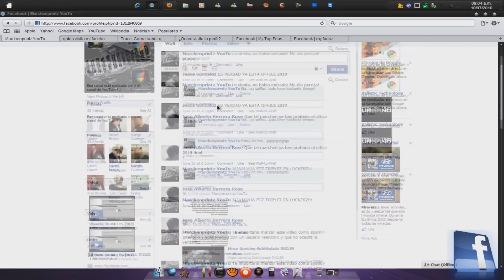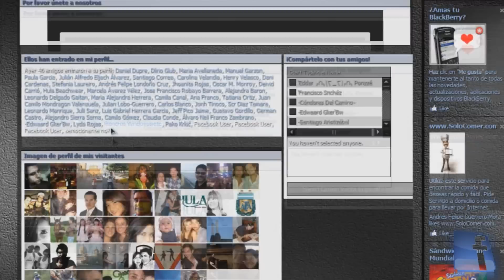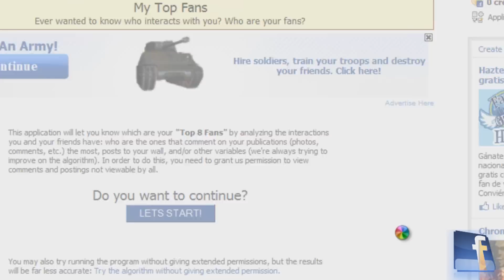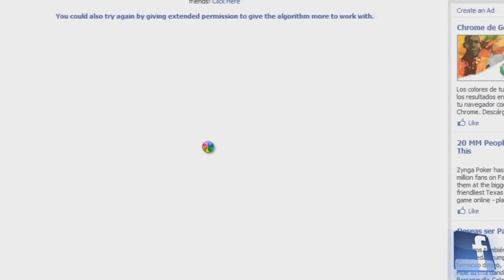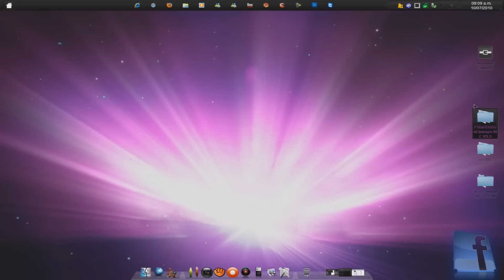QUIEN VISITA TU PERFIL: FACEBOOK!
Este es mi primer video con Vegas Movie Studio HD Platinum...a ver que tal les parece!
jajaja
Bueno amigos, este video es para mostrarles algunas herramientas basicas para saber quien visita tu perfil de Facebook, creo que esta es una de las busquedas mas grandes en Google. Las aplicaciones son borradas porque estan infringiendo los derechos de privacidad de los usuarios...y pues...jmmm, pero no importa, aca les traigo tres muy buenas aplicaciones!
Facebook es una red social demasaido grande y creo que tiene sus vemtajas saber quien visita tu perfil y saber quien es tu mayor fan...jajajaja
Bueno, les dejo los links de las paginas o de las tres opciones-aplicaciones que puse en mi video!
Links:
Quien Visita Tu perfil:

MrMarchenprinz